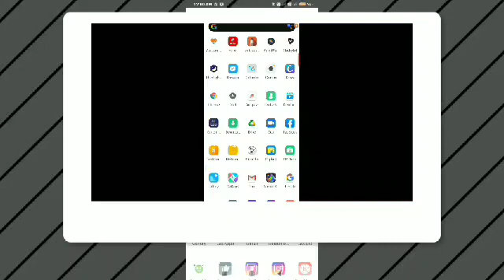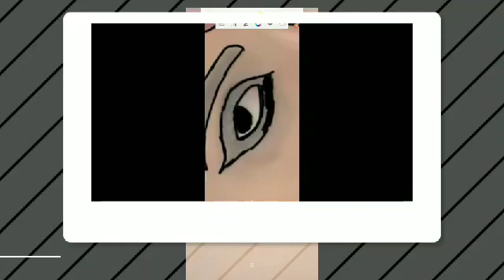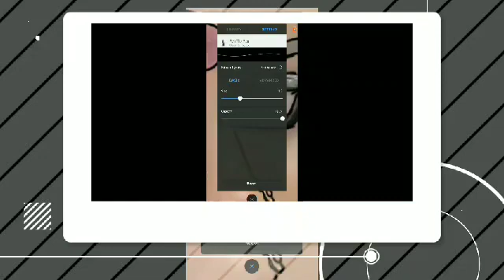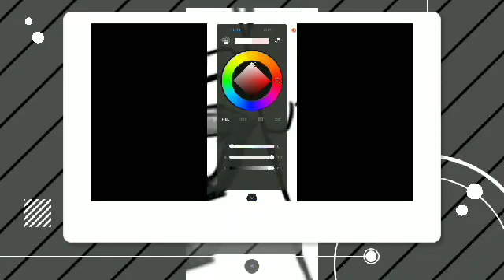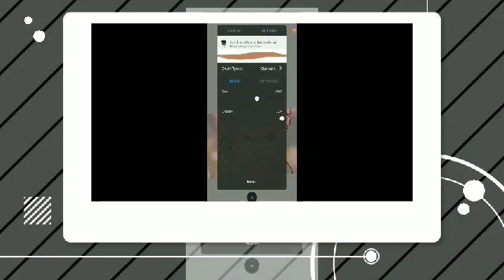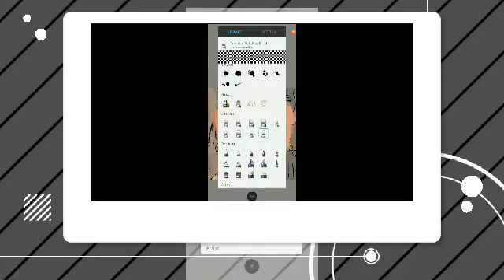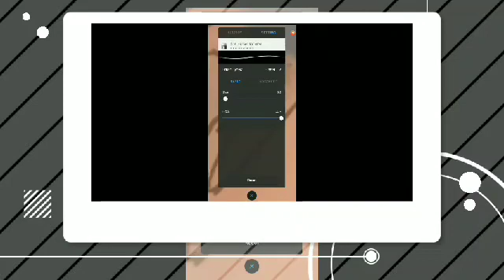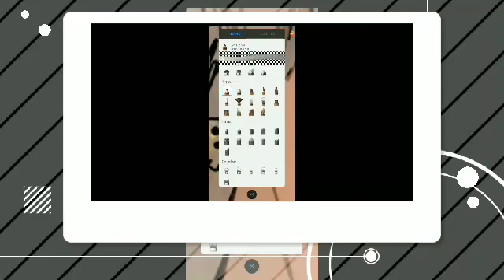Ineya Kerala style water painting part 1